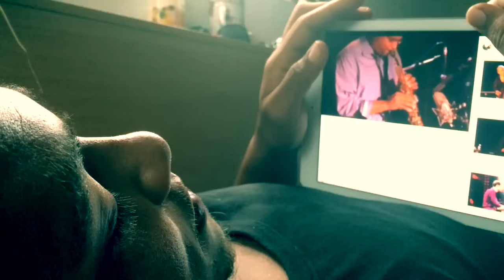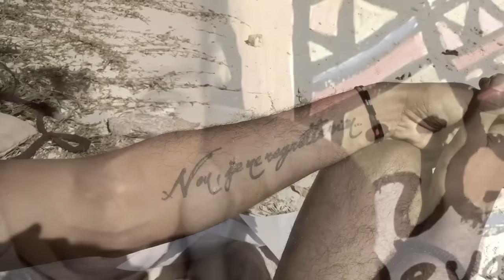Hans Nayna - Mo Lam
Zistoir dir, pena nanier pli fort ki l'envi.. Vrai l'envi.
Ki tou nou rev zis en prozection nou l'avenir.
L'importan c zis kroir.. kroir dan to mem, dan ce ki to kapav fair, dan to bane conviction..
Tou dan la tet..
Zot kapav pren mo liberte, mo letemps, mo larzen,.. mais zamai zot pou pren.. MO LAME !

Recorded on October 2015
Author/Compositor/Interpreter - Hans Nayna
Lead Guitar - Hans Nayna
Drummer - Christophe Bertin
Bassist - Josian Long
Violonist - Emmanuelle Ghem
Guitar Solo - James Narainsamy

Mix/ Master/ Recording / Editing - Richard Hein